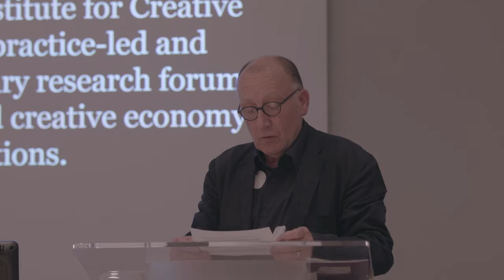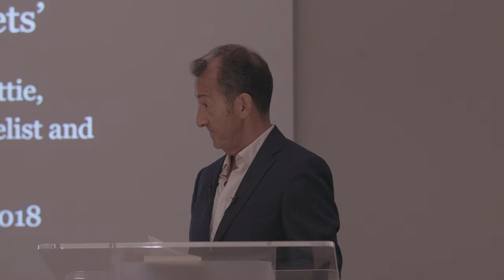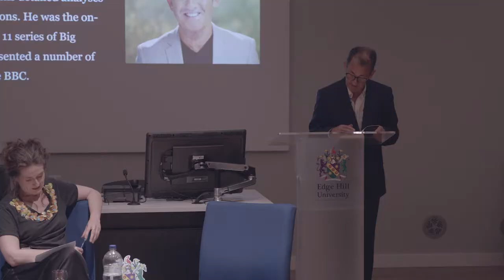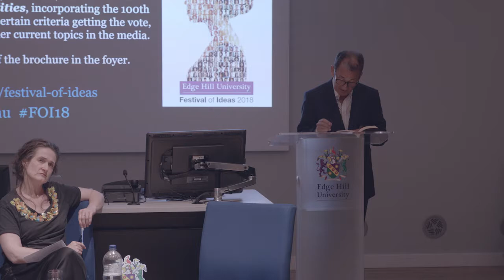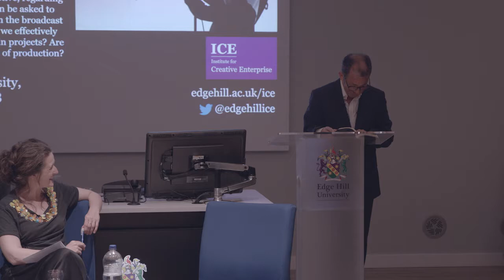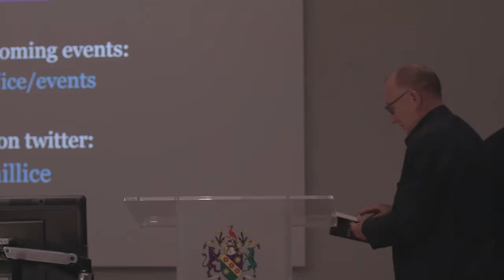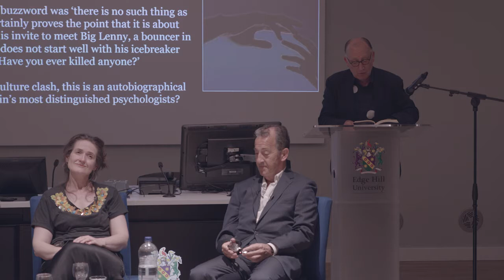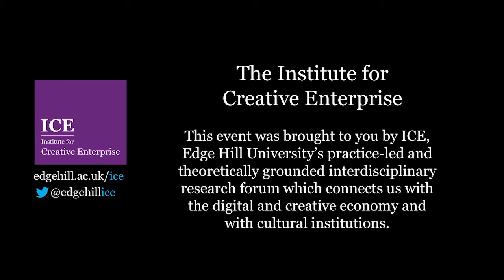ICE in Conversation with Geoff Beattie: The Body's Little Secrets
Edge Hill University, 22nd May 2018
A Book Reading: ‘The Body’s Little Secrets’

Institute for Creative Enterprise
About ICE
Events
Governance
Leonora Carrington
Research
TATE & EHU
Videos
ICE Public Event: 22nd May 2018
Festival of Ideas Event
‘The Body’s Little Secrets’
Professor Geoff Beattie, Edge Hill University

The Body’s Little Secrets:  The darling of his academic colleagues after analysing Margaret Thatcher’s speech patterns, ‘Doc’ is suddenly considered the budding new expert on non-verbal communication. A human lie detector is how he likes to think of himself. A sound-proof laboratory in Cambridge, where he studied ‘natural communication’ ill-prepared him, however, for his next big research adventure – the grim streets of Sheffield.

In the late eighties the buzzword was ‘there is no such thing as society’. Sheffield certainly proves the point that it is about survival of the fittest. His invite to meet Big Lenny, a bouncer in Sheffield’s inner city does not start well with his icebreaker question – ‘Have you ever killed anyone?’

Part Lucky Jim, part culture clash, this is an autobiographical novel by one of Britain’s most distinguished psychologists.

Geoff Beattie will be in discussion about his new book with novelist and screenwriter, Helen Cross, whose award winning  and Yorkshire set debut ‘My Summer Of Love’ was adapted for the screen.

Geoff Beattie, Professor of Psychology at Edge Hill University, is an internationally-renowned writer and broadcaster, best known for his detailed analyses of non-verbal communications. He was the on-screen psychologist on 11 series of Big Brother (UK), and has presented a number of shows for the BBC.

This event took place at Edge Hill University’s Ormskirk Campus.